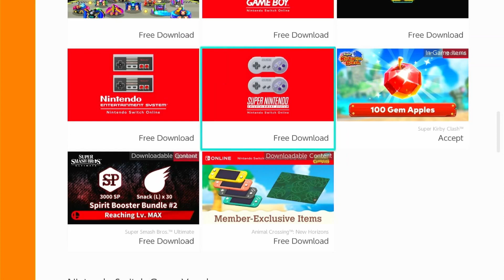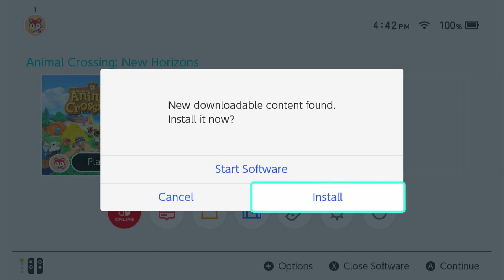Nook Inc. new item